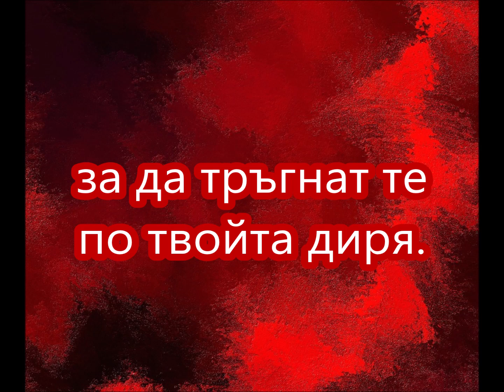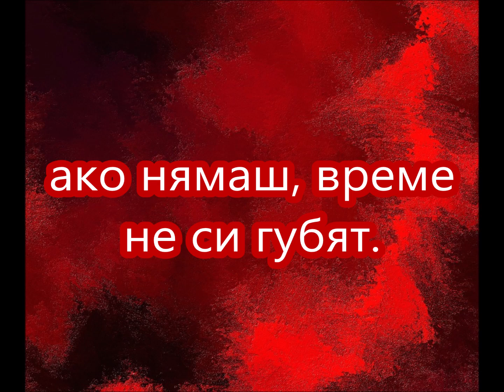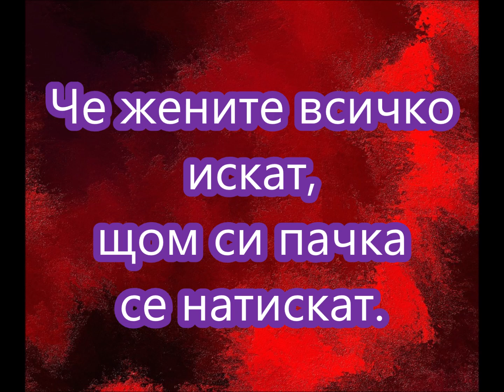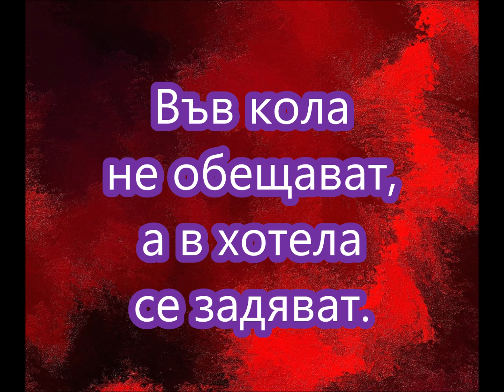Жените всичко искат - Огнян Драганов(2023)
Жените всичко искат

Нямат нужда от нежност и закрила,
за да тръгнат те по твойта диря.

За парички в тебе ще се влюбят,
ако нямаш, време не си губят. (x2)

Че жените всичко искат,
щом си пачка се натискат.
Във кола не обещават,
а в хотела се задяват.

Казвам ви, не са касичка мъжете,
само за пари не се..плющете...

После да не ви е срам,
срам от любовния капан. (x2)